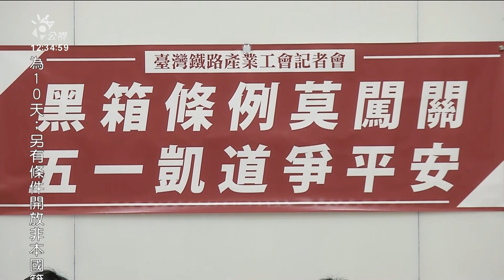反對「台鐵公司化草案」送審 產業工會提6訴求申請調解｜20220406 公視中晝新聞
立法院明天將首度審查台鐵公司化草案，台鐵產業工會今（6）日舉行記者會，要求在安全條例未落實之前，全案不應強行闖關，強調已經送出調解，五一勞動節拒絕加班，動員參加五一大遊行。